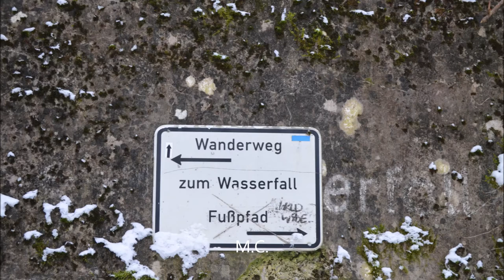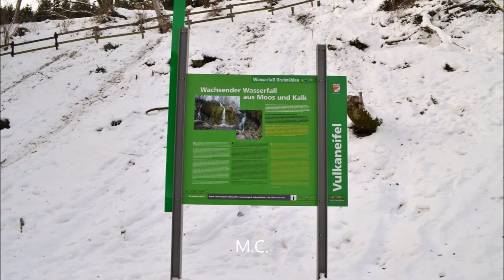Wanderung bei Schnee und Extremfrost zum Wasserfall Dreimühlen bei Nohn/Eifel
Wanderung durch Schnee und Eis bei minus 12 Grad zu den Nohner Wasserfällen am 26. Januar 2017. Der Wasserfall war fast komplett zu Eis erstarrt. Das gab natürlich tolle Bilder. Die Wasserfälle liegen in der Eifel im nördlichen Vulkaneifelkreis in Rheinland-Pfalz.